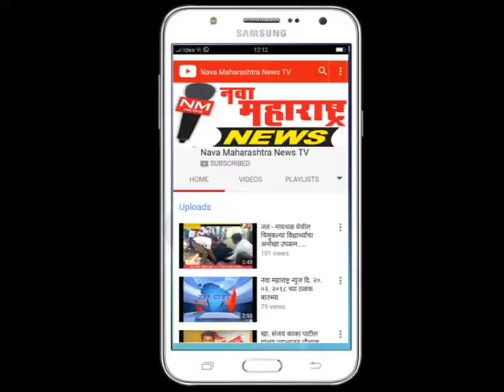इचलकरंजीत आत्मदर्शनच्या वतीने योगदिनाचे आयोजन-नवा महाराष्ट्र न्यूज